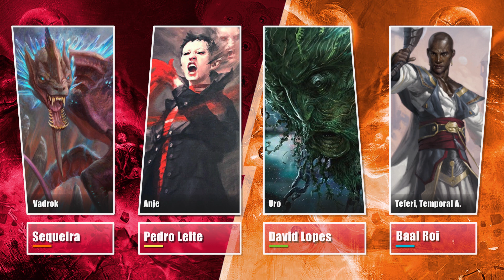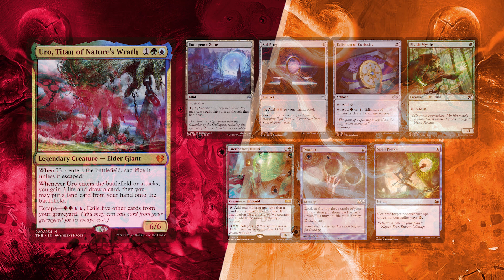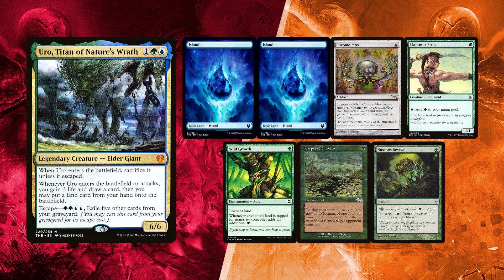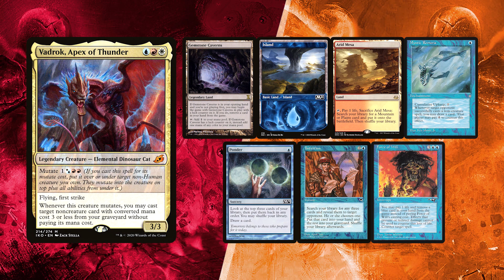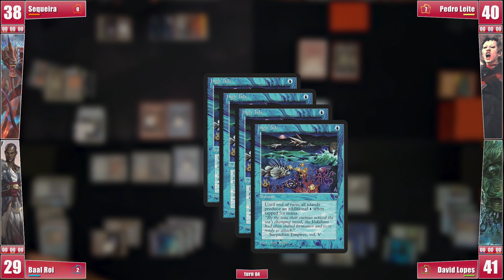Vadrok, Anje, Uro, Teferi T Archmage - cEDH Gameplay Ep 28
Vadrok, Apex of the Tide (Amaterasu's list); Anje filter list; Uro Scepter (ano_2k's list); Chain Veil Teferi (asthma's list) - cEDH Gameplay

This week we received a special friend as guest, Pedro Leite, who brought his old favourite Anje Falkenrath filter list.

❂ Sequeira brought an adaptation of Materasu's list of Vadrok High tide combo
❂ Pedro Leite brought his own version of Anje Filter list who inspired Baal in an earlier video
❂ David is piloting ano_2k's Uro Scepter list
❂ Baal is trying out asthma's Chain Veil Teferi